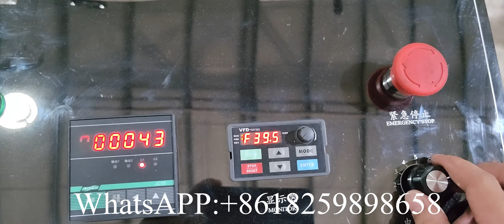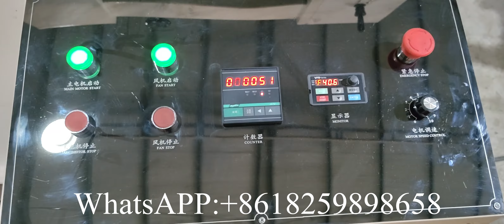Machine de pliage de papier de soie de serviette imprimée par type d'adsorption dominicaine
XY OQ 7000B Machine de pliage de papier de soie de serviette imprimée par type d'adsorption dominicaine
Email: （Skype） WhatsApp: 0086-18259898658 Fujian Xinyun Machinery Development Co.,Ltd Nous sommes un fabricant professionnel pour la production de machine à papier hygiénique 丨 machine à serviettes 丨 machine à mouchoirs 丨 machine à essuie-mains 丨 machine à essuie-tout 丨 machine à papier maxi rouleau 丨 machine à papier 丨 machine à emballer de papier de soie 丨 machine de découpe de papier de soie 丨 ligne de production de machines à papier de soie .